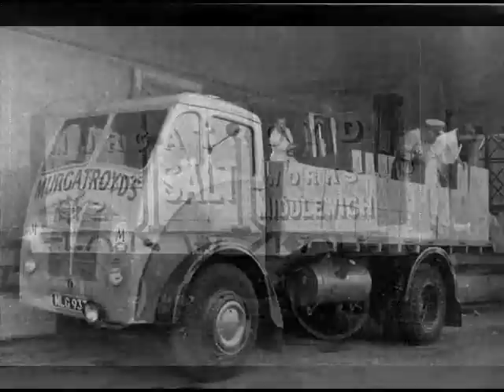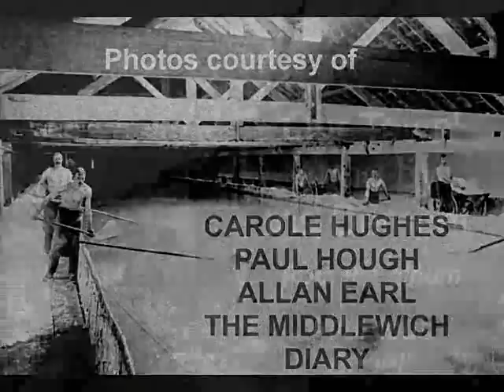OUR TOWN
A nostalgic look at Middlewich's salt town days, with lovely musical accompaniment from Iris Dement. A Salt Town Production